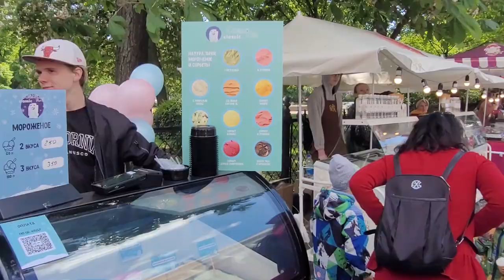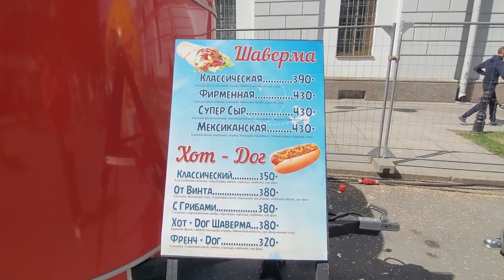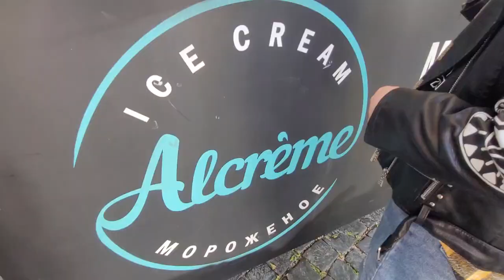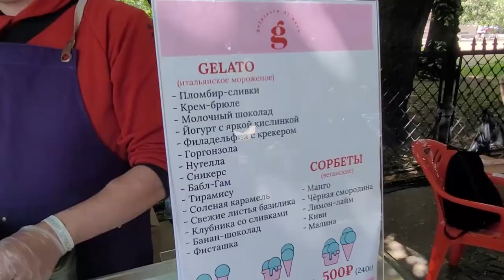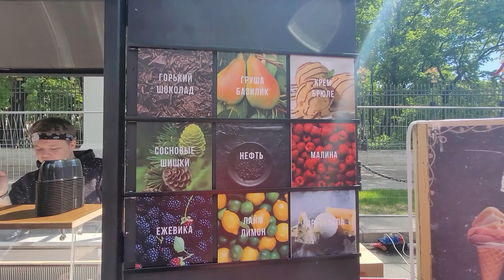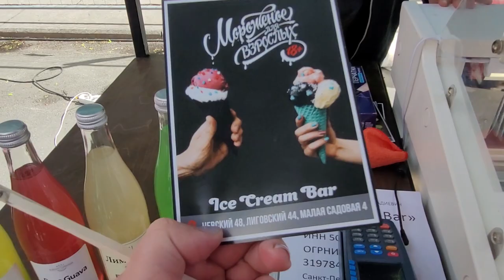LIVE*PITER: Еле отчистила зубы от мороженого "Нефть". Фестиваль мороженого в Санкт-Петербурге 2023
Облепиха, сыр горгонзола, сосновые шишки и мороженое "Нефть" мне удалось попробовать новые вкусы мороженого и сорбета на празднике мороженого, посвященного 320-летию Санкт-Петербурга.